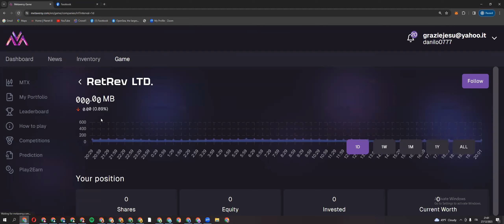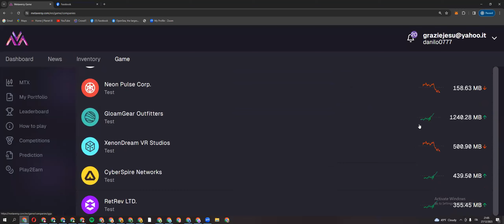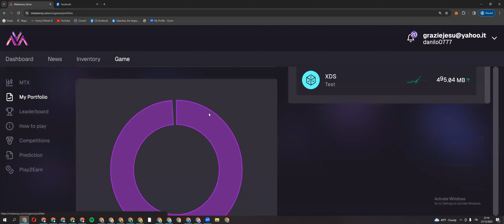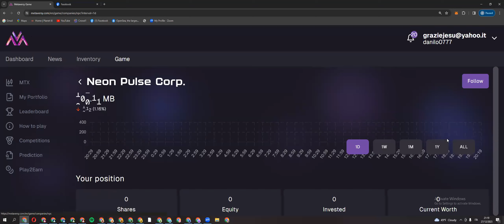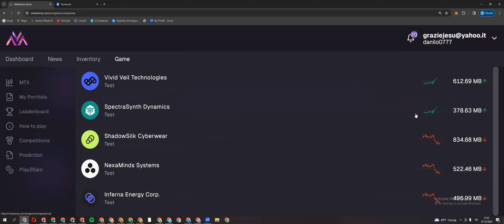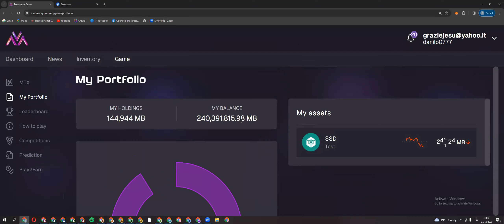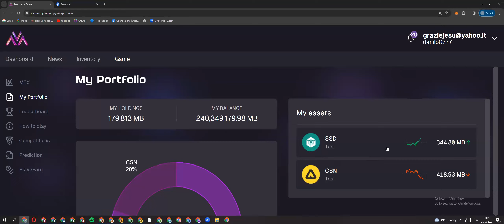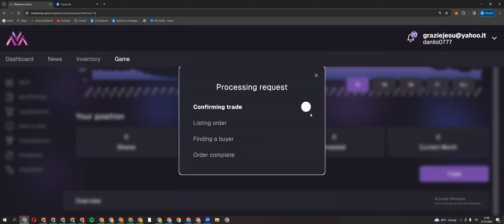BETA TESTING ON HOW TO PLAY METAVERSY,A VIRTUAL TRADING GAME